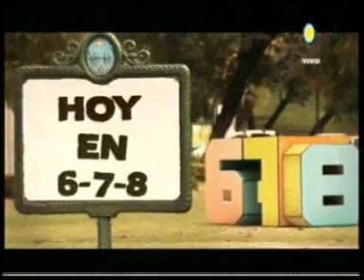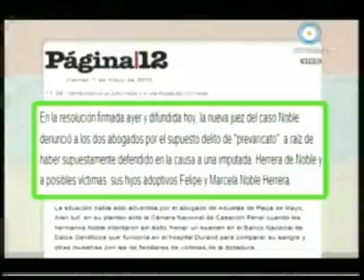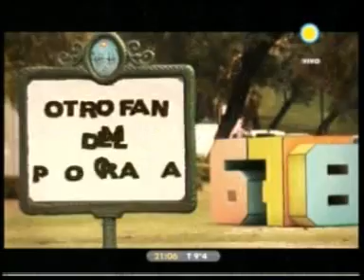678 07/05/10 Presentacion del programa, invitados Alberto Perez y Juliana Di Tullio